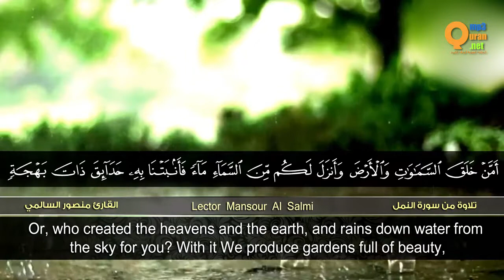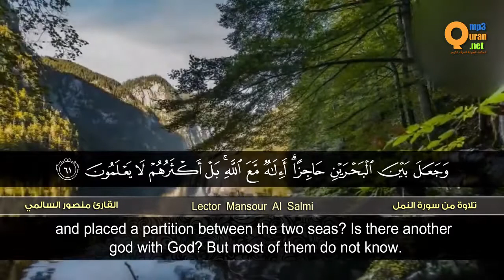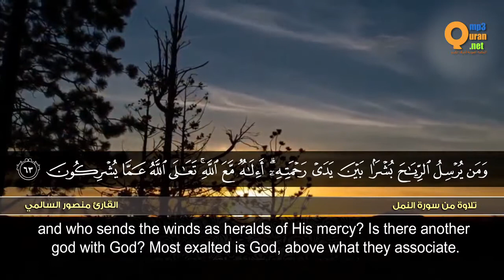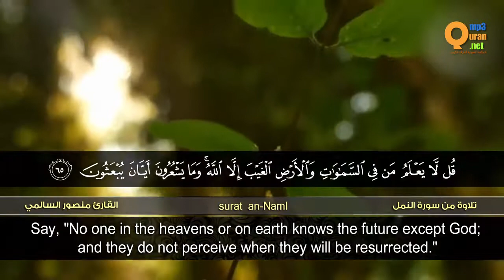تلاوة من سورة النمل القارئ منصور السالمي HD Surat an Naml